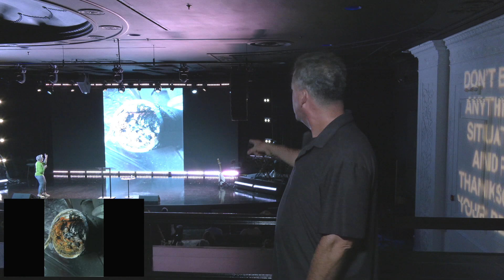SOW // Who Do You Think You Are? // Pastor Maria Durso